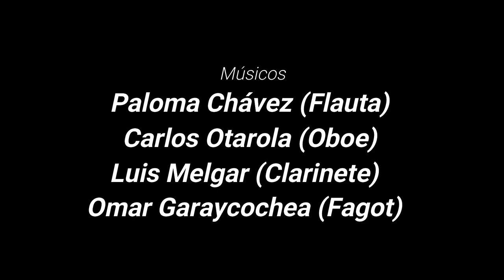¡FELICES FIESTAS PATRIAS PERU!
El Condor pasa
Compositor: Daniel Alomía Robles

Flauta: Paloma Chávez
Oboe: Carlos Otarola
Clarinete: Luis  Melgar
Fagot: Omar Garaycochea

Arreglo: Paloma Chávez